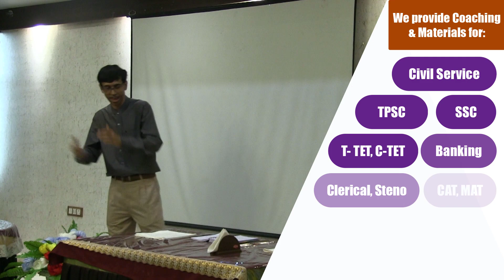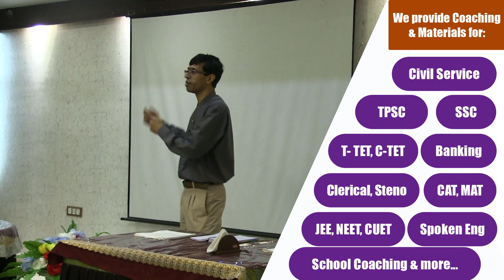Interview Insights#6 Rule No.1: Speak to the point!!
Career and Exam is the official YouTube channel of the Institute for Career Advancement.
The website, app and other things and information mentioned belong and refer to the Institute for Career Advancement only. THERE IS NO THIRD PARTY ENDORSEMENT.
Our objective is to make learning a celebration.
This video is part of a series on how to prepare for Interviews.
Please watch our videos on different topics and in multiple languages including Hindi, Bengali and English.
List of courses offered by us:
1. TPSC, TCS-TPS, JRBT LDC, High Court, Stenography exams.
2. SSC- CHSL, CGL, Railways,
3. Banking: IBPS, SBI, IBPS RRB, Inter-Scale Bank Promotion exams,
4. WBPSC,  WBCS, UPSC, and other Public Service Commission exams,
5. T-TET, C-TET, STGT, STPGT,
6. CLAT, AILET, University Entrance Tests,
7. CUET, TISS-BAT,  IPMAT, RIE CEE, NPAT, Christ University,
8. B. Ed. Entrance Exams,
9. JIPMAT, IPMAT (IIM ENTRANCE EXAMS AFTER CLASS XII)
10. Tripura University IMD,
11. TBSE, CBSE, ICSE,
12. JEE, NEET, etc.
13. Spoken English, Vedic Maths
14. NIFT-GAT,
15. MAT, CAT, XAT, Management Entrance Exams,
16. FCI, Postal Assistant, etc.
17. Career Guidance
18. Soft Skills Training including Spoken English, Interview Training
19. Professional Certification Courses
And more…..